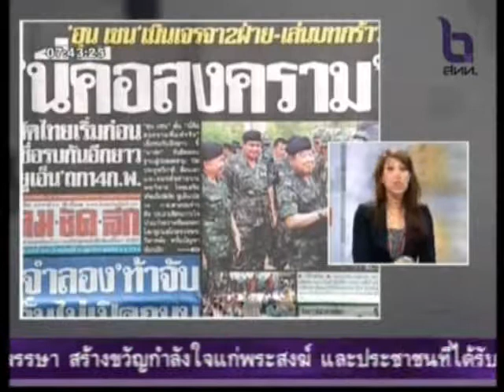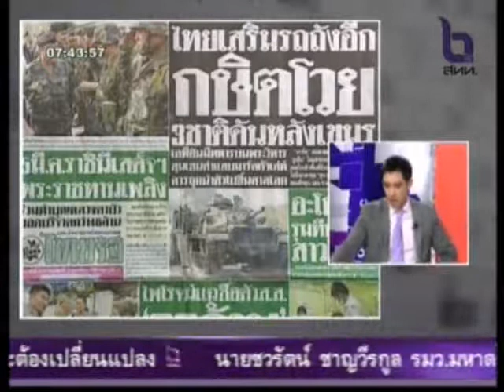Morning Focus Thai oppose Unesco visit to Preah Vihear 10 02 2011